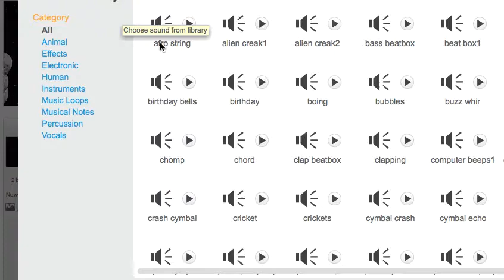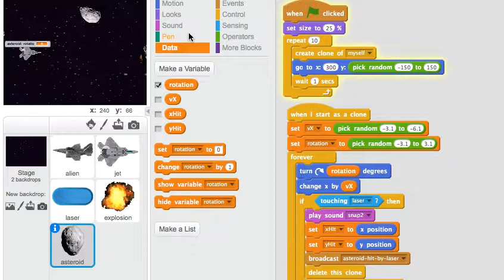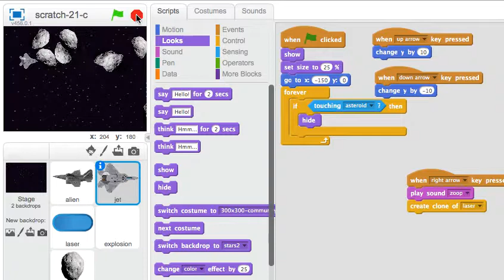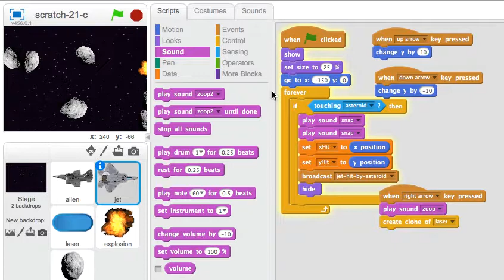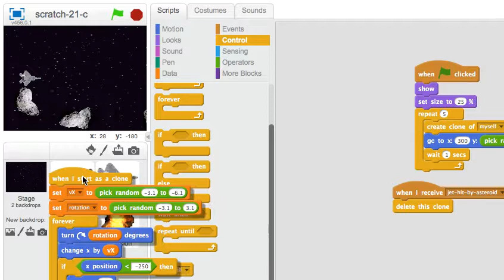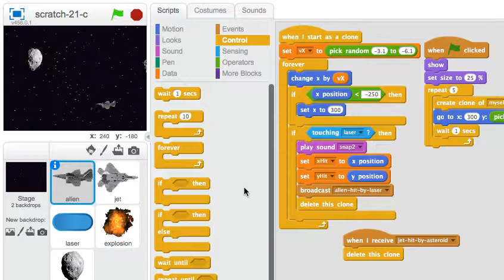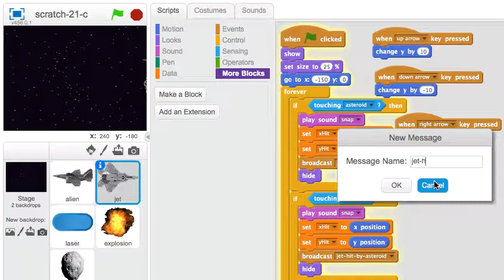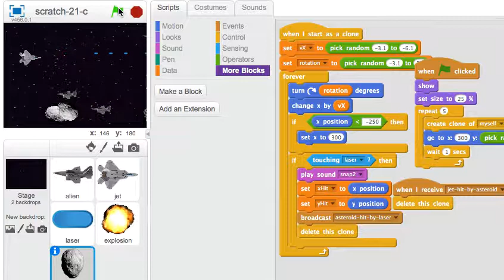Lập Trình SCRATCH #22: Shooting asteroids (Part 2)